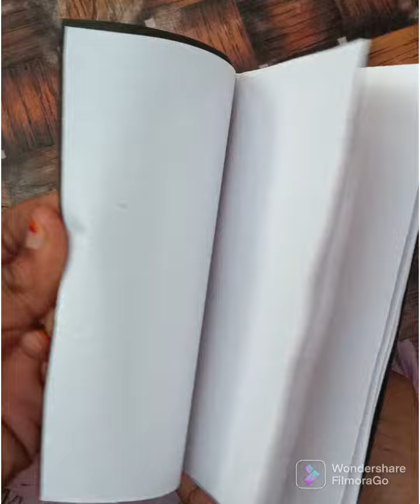DIY merry Christmas dairy/easy DIY ideas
latest Art work in 2023.
beautiful Santa drawing in step by step
how to make a merry Christmas dairy?
how to make a Santa drawing?